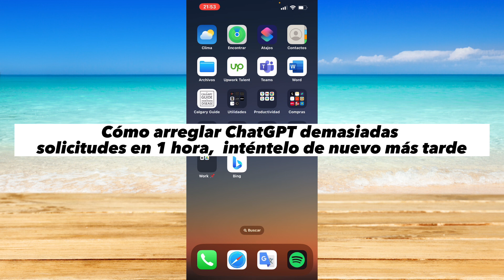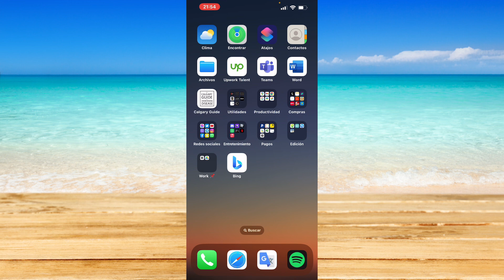Cómo arreglar ChatGPT demasiadas solicitudes en 1 hora, inténtelo de nuevo más tarde